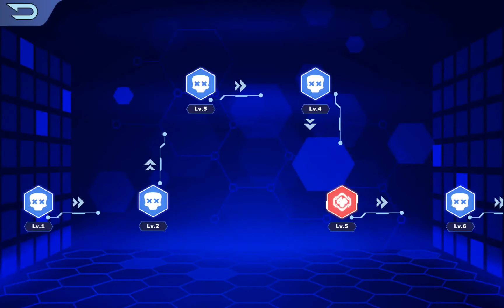Fire Craft 3D Pixel World - Gameplay Walkthrough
Evil power has cast a shadow over Fire Craft: 3D Pixel World. Awake the hero within you, pick up your weapons and fight your way to victory.

Fire Craft: 3D Pixel World is the absolute best 3D pixel/ voxel style of adventure shooting game with 3 basic modes.

💣 Story mode
Experience the thrilling adventure with grenades, guns and melee weapons to destroy zombies and monsters.

💣 Survival mode
Survive on a deserted island with unforeseen dangers lurking, which are not for the faint of heart.

💣 PvP sniper mode
Become a real sniper with PvP mode, play and be friends with people all around the world.

💣 Our superb features
• More than 50 campaign levels
• 100 different maps: ocean map, maze map, magma map, ice map, etc
• 100+ types of monsters and bosses
• 180+ creative skins: zombie, slender, pirate, sniper, skeleton and even a pretty nurse;
• Upgradable Battle Pass with challenges and rewards